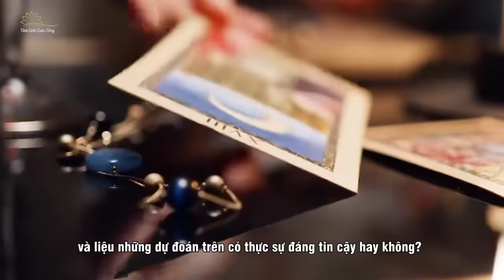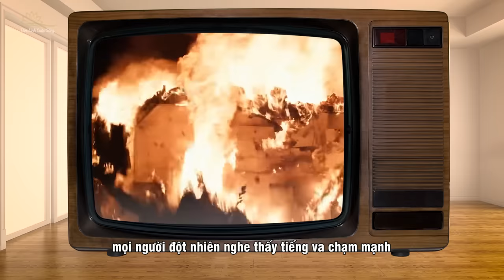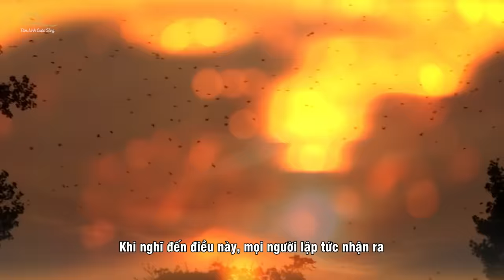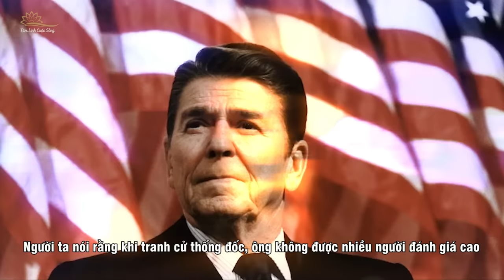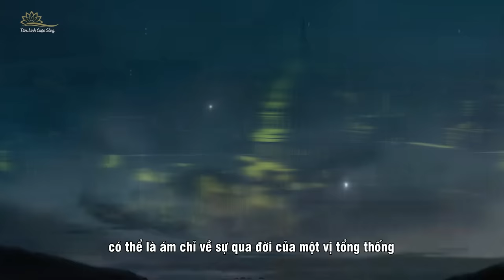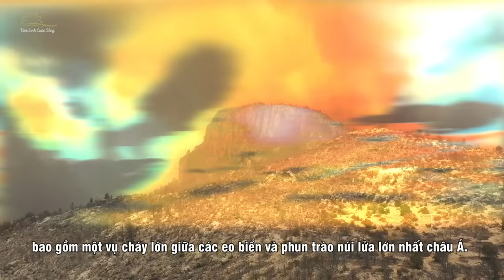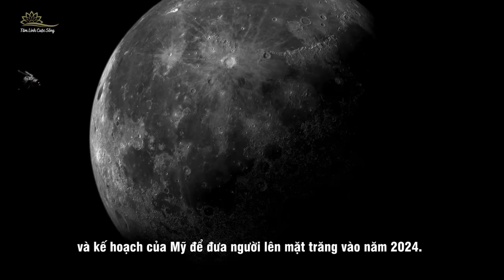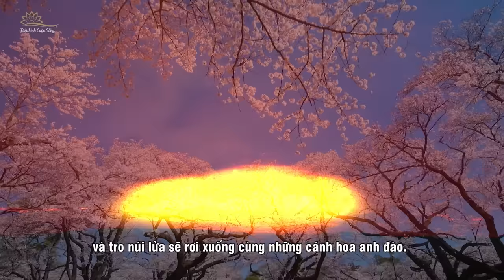Tiên Tri Mới Nhất Của Quigley 2024 Núi Lửa Lớn Nhất Châu Á Sẽ Phun Trào